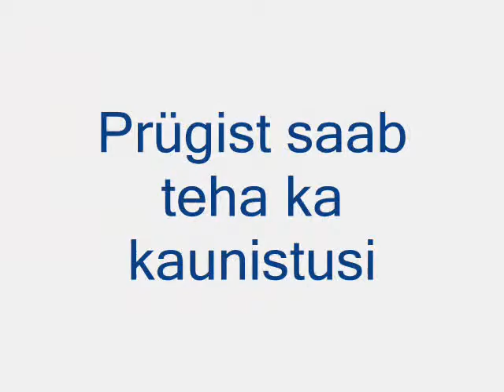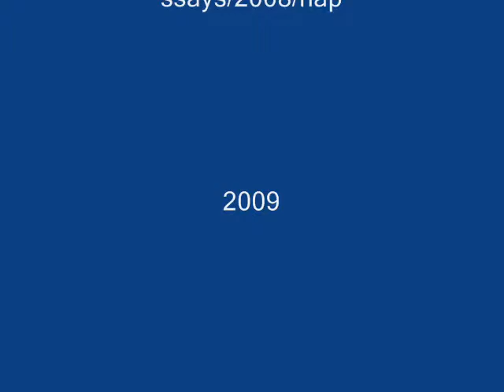Maailm meie ümber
Raimond, Tuuli 10k